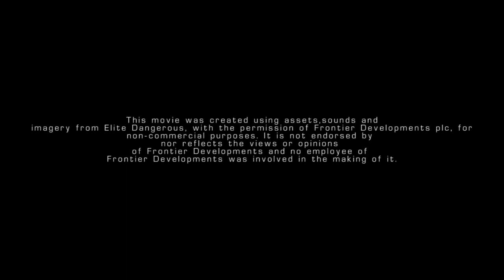Winter is Coming - Elite Dangerous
Audio from Thargoïd's attack Trailer.